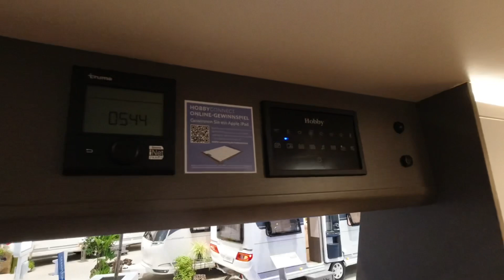Hobby Vantana de Luxe KT65 ET - Caravan Salon Düsseldorf 2021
In diesem Video stellen wir euch den Vantana De Luxe KT 65 ET von Hobby auf dem Caravan Salon Düsseldorf 2021 vor.